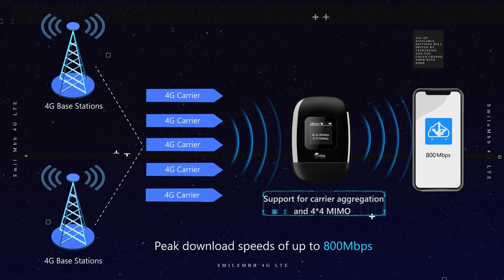4G LTE Mobile Hotspot Router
XKF7241 4G Lte mobile hotspot router provide 4G network download rate up to 800Mbps, It allow mobile users to share broadband connection from anywhere.